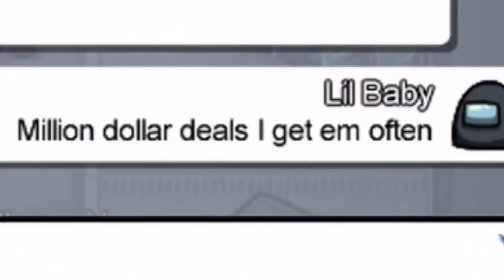Among us but I use Lil Baby lyrics Among Us lyrics prank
Credit
Lil Baby

2020 president

2020 president votes

New president